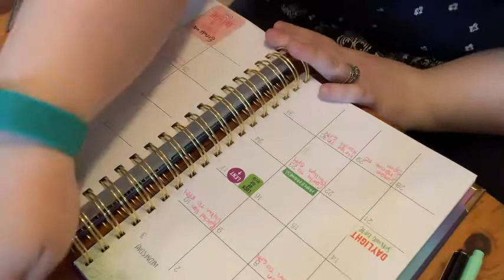Plan with me: March TBR (late again, I’m sorry!)